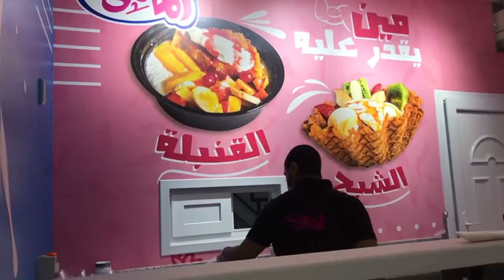CRUSH SIYA NG SALESMEN 😄| BUYING STUFF FOR VLOGS + NAPABILi NG ICE CREAM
Hello mga Dong & Inday .Todays  vlog we’re buying stuff for vlog
 Ang layo ng narating namin just to find out that tripod because some shops it’s out of stocks until we found it.